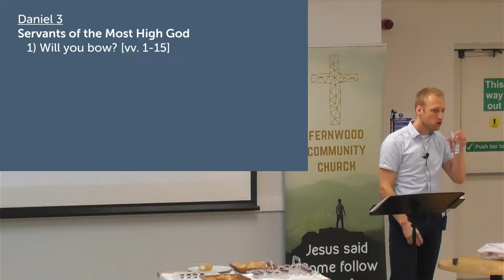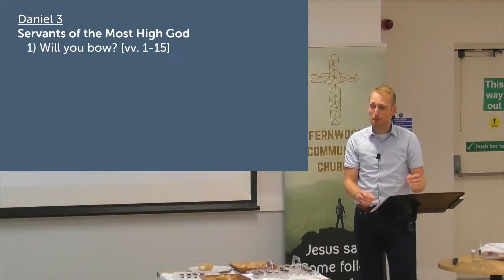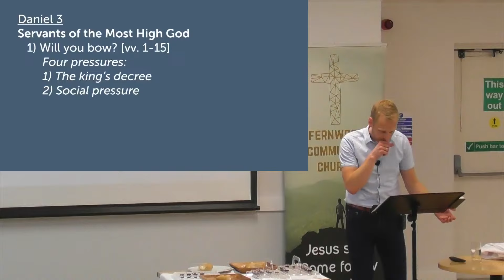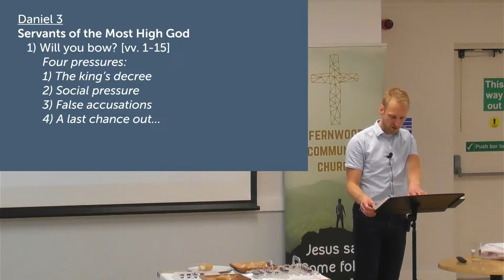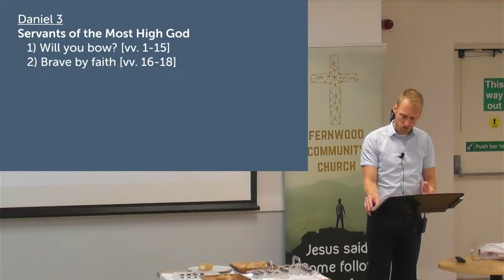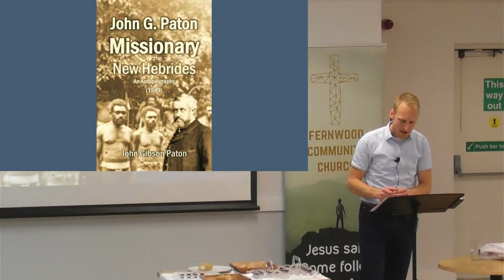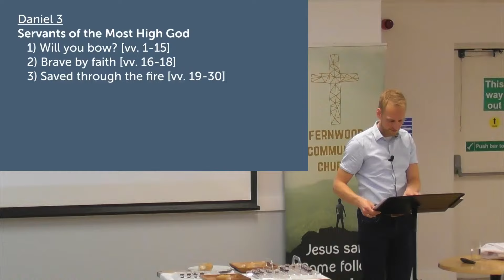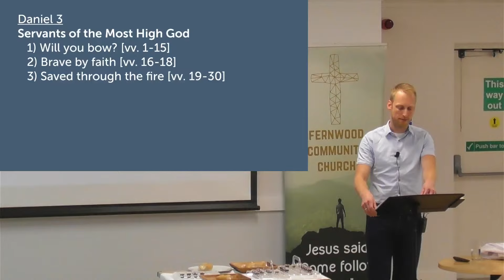14th July 2024 - FCC AM Sermon - Servants of the Most High God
Fernwood Community Church Service

Apologies, the first few minutes of the sermon are missing.

Preacher: Klaas-Jan Gunnink
Bible Passage: Daniel 3